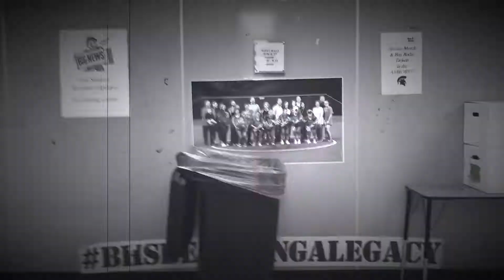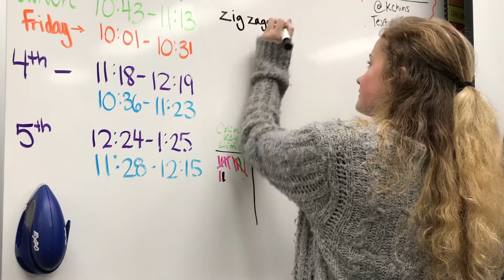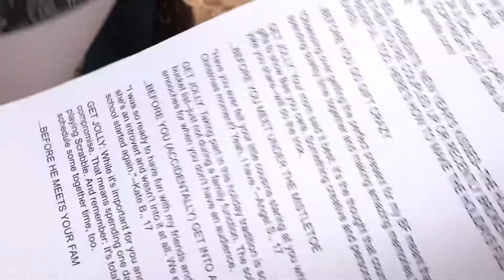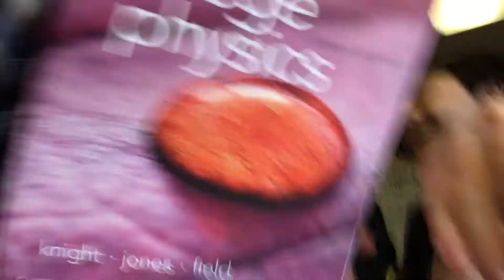FILMING IN PUBLIC?!?! Casual Vlog #1